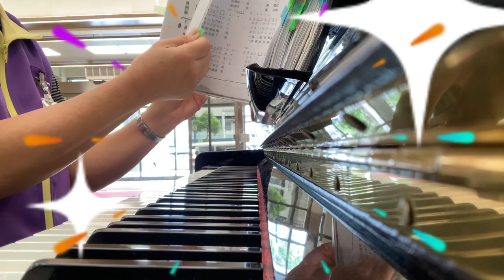❤️鋼琴志工值班全都錄，（3），2024年9月25日。衛生福利部台北醫院